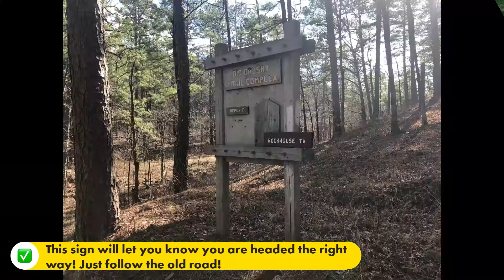Rock House Falls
Rock House Falls is located at the base of a big rock house style shelter in the Brushy Creek area of the Ouachita Mountains near Oden, Arkansas. This 1.1 mile round trip hike is super easy along an old forest road mostly on the level.